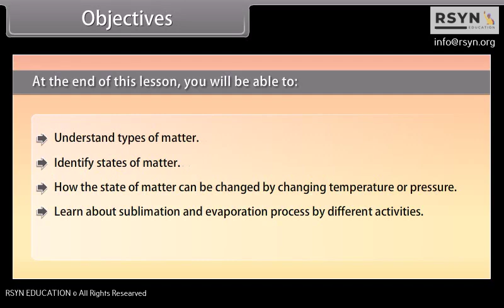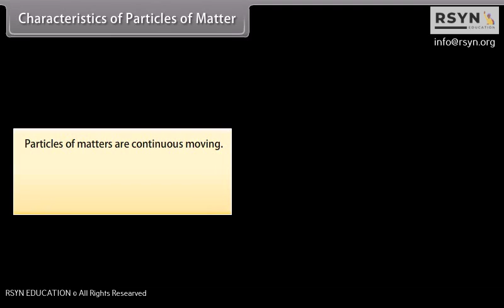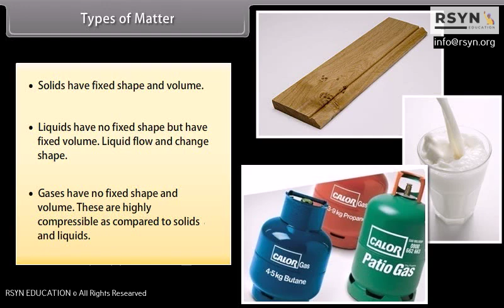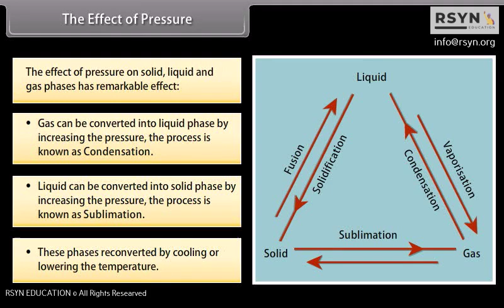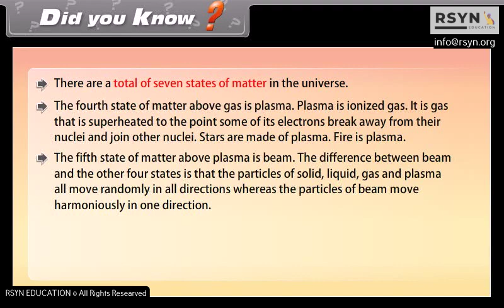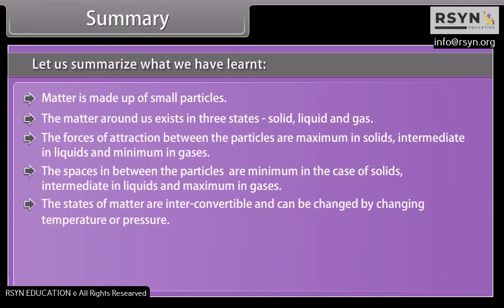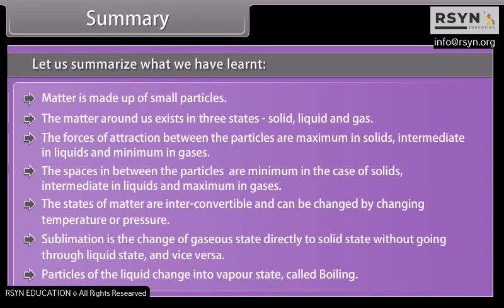C09 E Chemistry Matter in our Surroundings